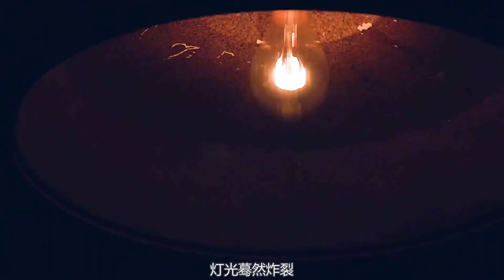《安娜貝爾2》父母思念死去女兒，招魂復活女兒，沒想招來惡魔